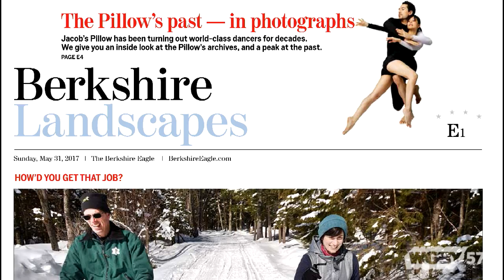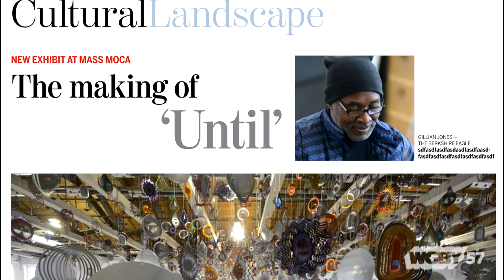Berkshire Landscapes from the “Berkshire Eagle” | Connecting Point | May 24, 2017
Berkshire Eagle editor Kevin Moran and features editor Lindsey Hollenbaugh talk to Jim Madigan about what's new at the newspaper, including the new Berkshire Landscapes feature, which rolls out on Memorial Day weekend.